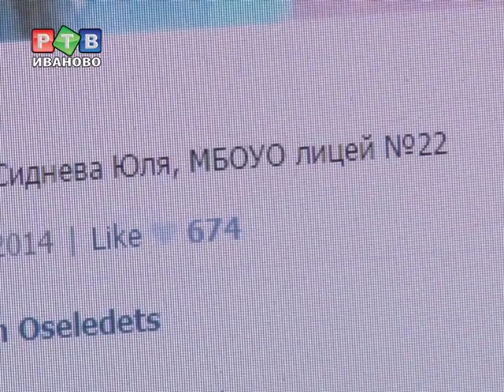Первые победители конкурса на лучшее селфи